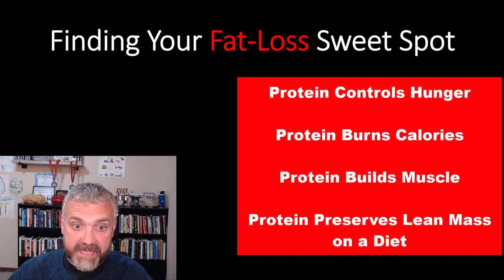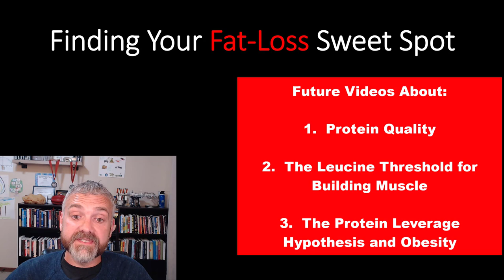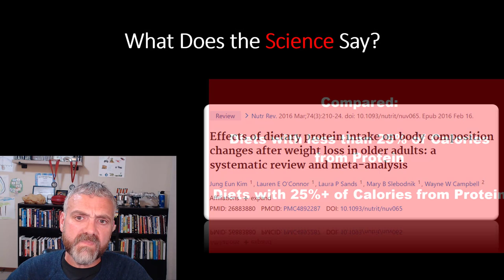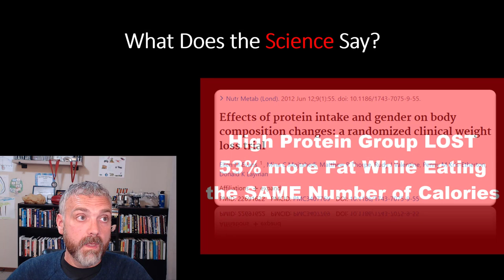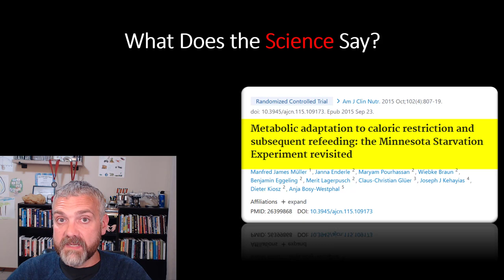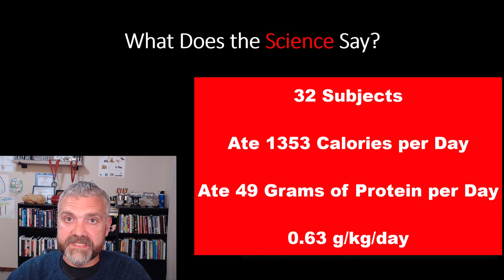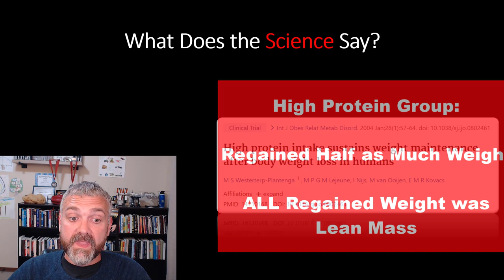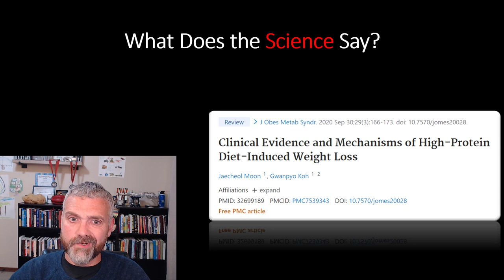Protein Helps You Lose Fat and Preserve Muscle (Fat Loss Sweet Spot Series)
This video is Part 5 of my free mini-course about how to lose fat as fast as possible without losing extra lean mass (muscle).

In this video, Dr. O talks about the importance of protein to preserve, or even build, muscle while losing fat.

Fat-Loss Sweet Spot Mini-Course:

Explains why it is crucial to be smart about weight loss to make sure you aren’t losing muscle:

Part 2:  How aggressive can you diet?
Explains why someone that has more body fat can be much more aggressive with their fat-loss program:

Part 3:  Best rate of weight loss

Part 4:  Use it or lose it

Part 5:  The importance of protein

Part 6:  Determining protein intake
Explains how to figure out how much protein you need while on a weight loss diet:

Part 8: How to track your progress